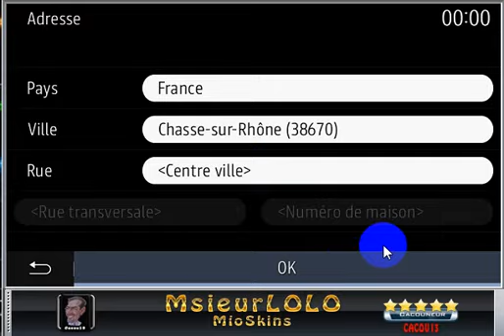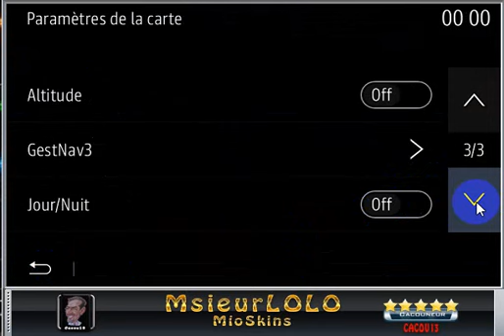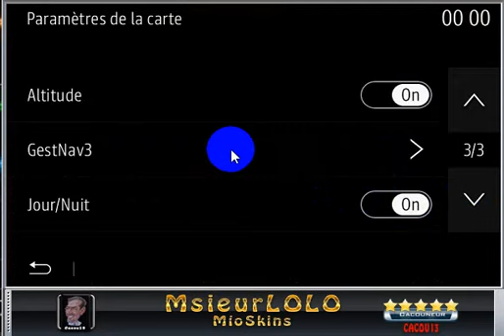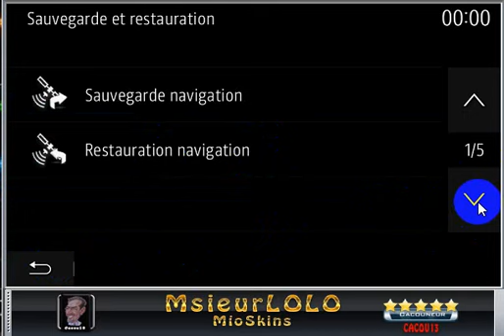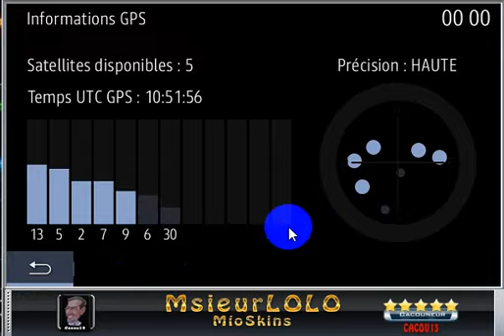Tests skin primo MN4 pour MN3 22 12 2020